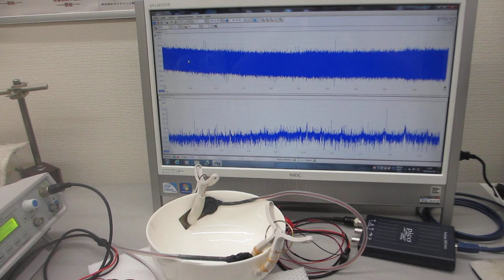超音波めっき技術（日本バレル工業株式会社、超音波システム研究所）－－メガヘルツ超音波とファインバブルを利用した鉄めっき処理技術